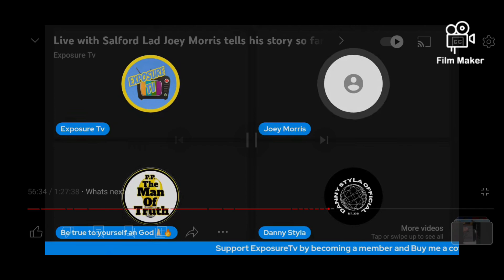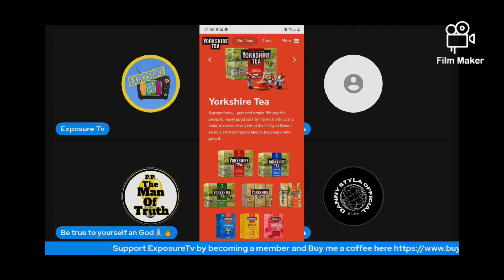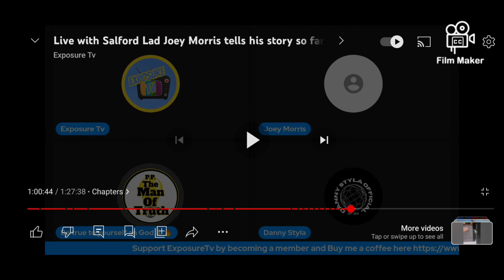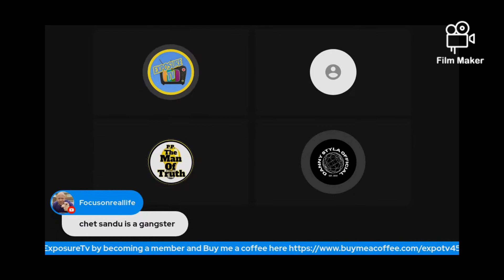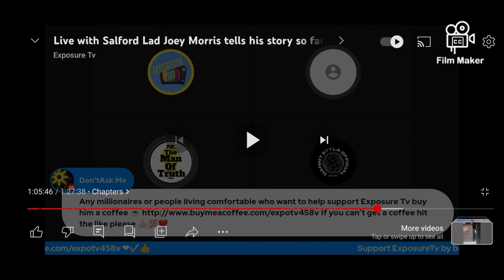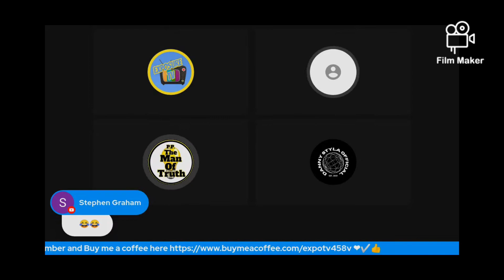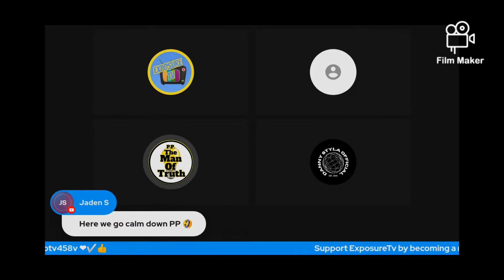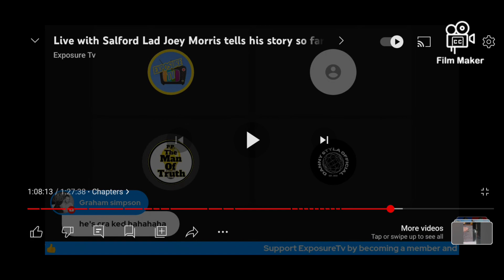P.P SORT YA HEAD OUT